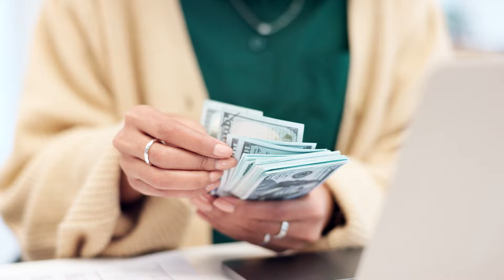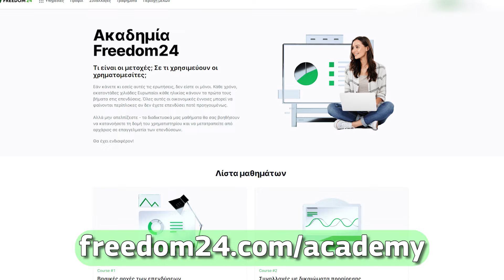Πώς βγάζω χρήματα από το Instagram!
Ανοίξτε έναν δωρεάν λογαριασμό στη Freedom24 και αποκτήστε πρόσβαση σε:
- 3,89% επιτόκιο ετησίως σε ευρώ και 4,08% ετησίως σε καταθέσεις σε δολάρια.
- 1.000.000 μετοχές, ETF, stock options και άλλα χρηματοοικονομικά μέσα.

Σήμερα θα δούμε μερικούς τρόπους με τους οποίους μπορούμε να βγάλουμε χρήματα από το Instagram !

00:00 Εισαγωγή
01:08 1ος τρόπος
03:24 2oς τρόπος
04:45 3ος τρόπος
05:50 Τι κάνουμε τα χρήματα
06:53 Κλείσιμο